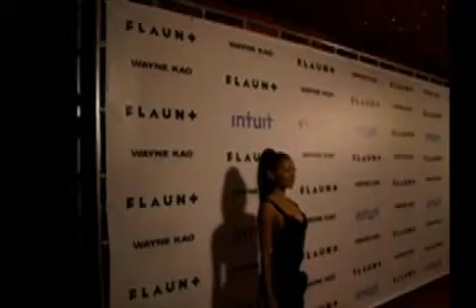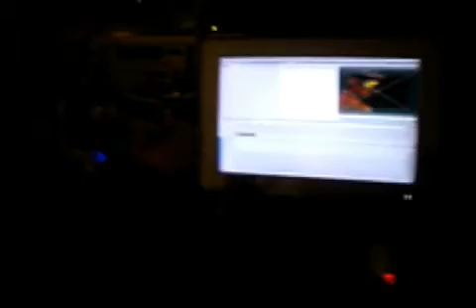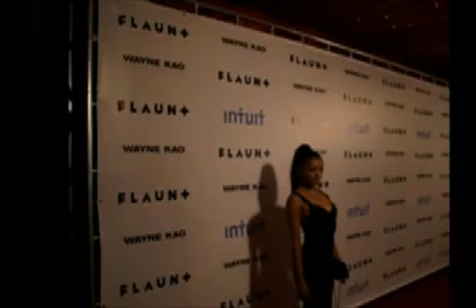oz 13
Road to Oz video 13